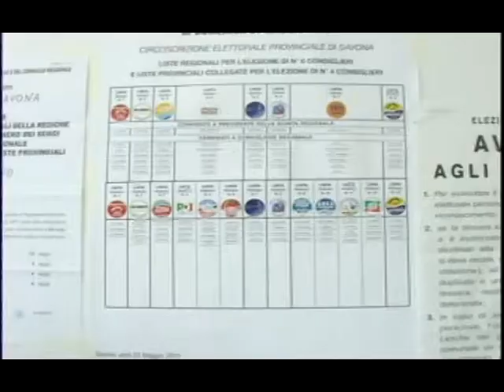SAVONA-ELEZIONI 2015 - PD-A.GIACOBBE